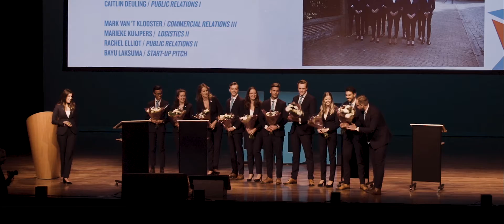EBF Conference Aftermovie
Ingram Micro presented on the role of Blockchain in Cybercrime at the EBF Conference in Groningen, Netherlands